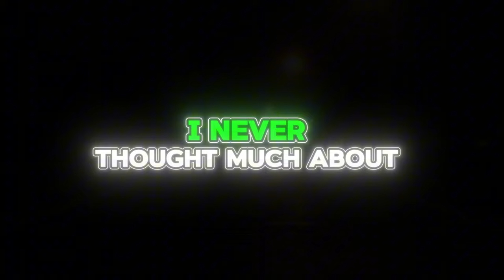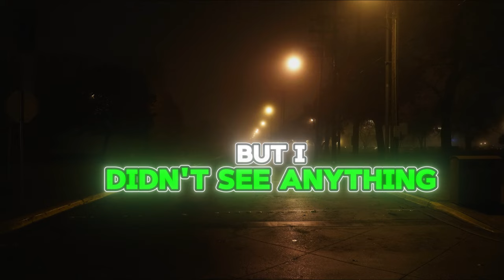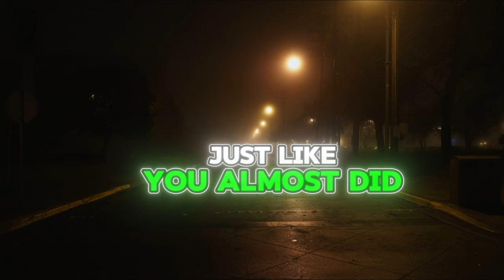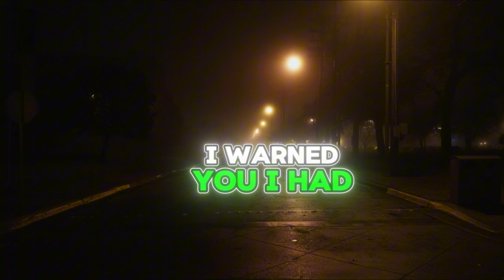May we never meet again..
In the age of augmented reality, Pokémon Go has captivated millions, drawing players into a world where they can catch their favorite creatures in the real world. But for one unsuspecting player, the thrill of the hunt takes a dark turn when he decides to venture out alone on a foggy night.